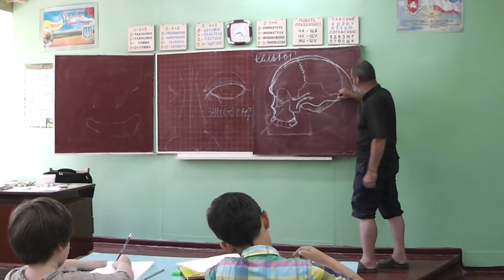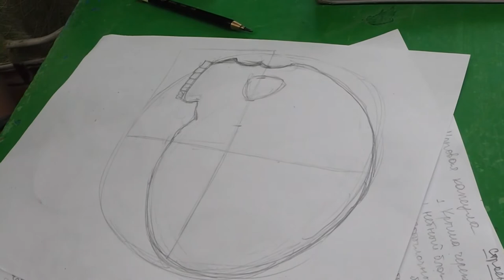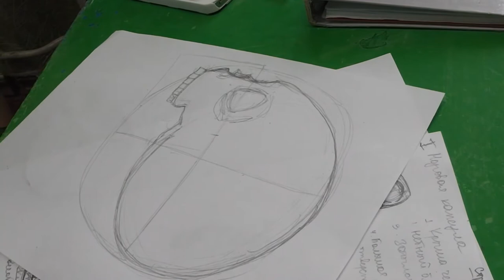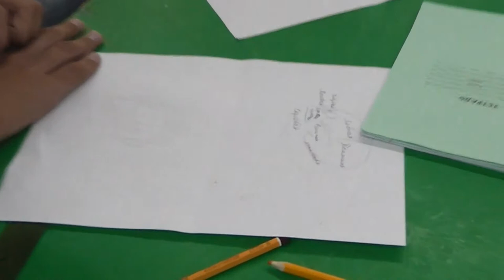42 Череп и лицо (вторая камера)